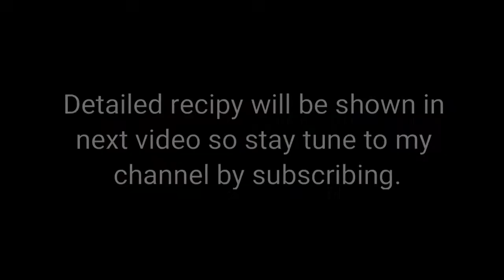Perfect grilled fish part-2